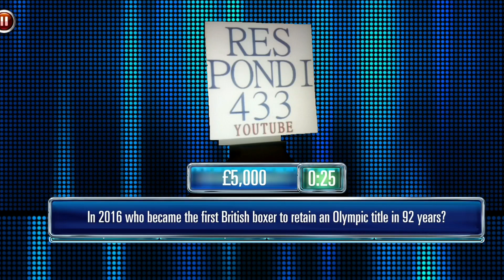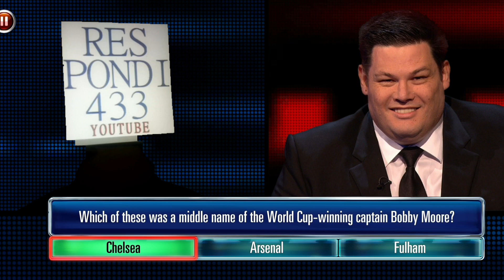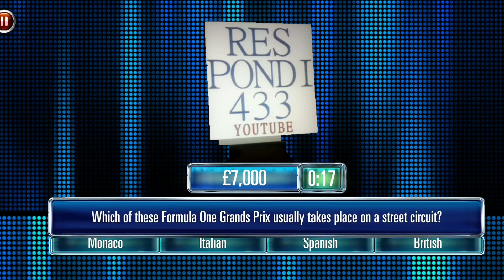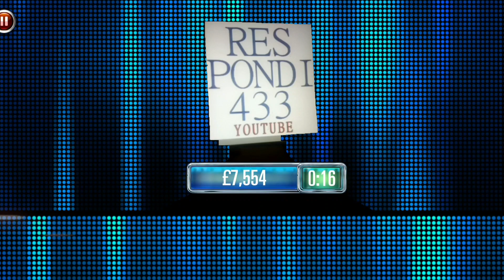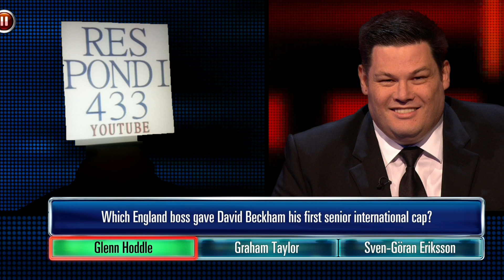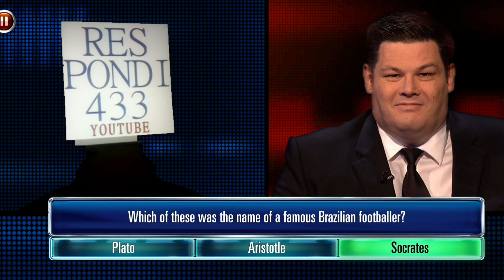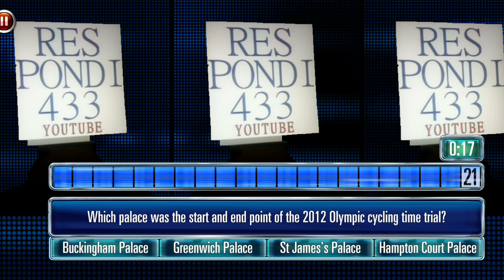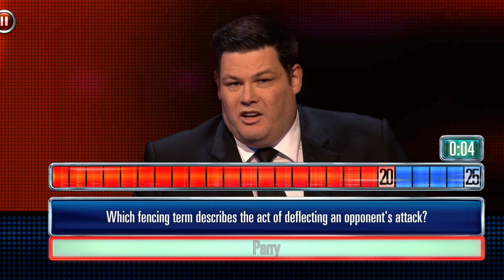20. The Chase Ultimate Edition 🤔 CAN I BEAT THE CHASER ? 👦🏻🧑🏾‍🦲👨🏻‍🦱 🧒🏻 👦🏽 👧🏻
CAN I BEAT THE CHASER ? 🤔 The Chase Ultimate Edition